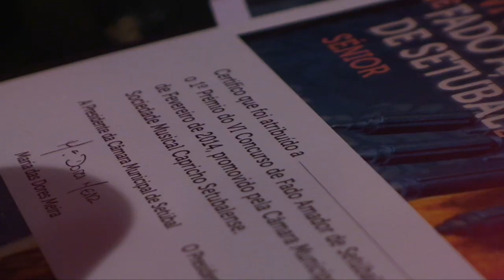Final do Concurso de Fado Amador de Setúbal